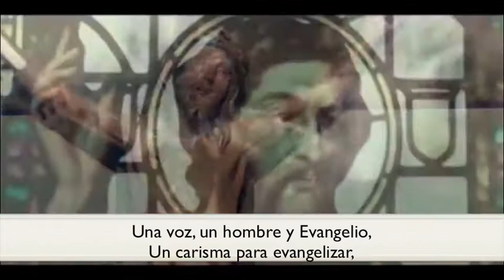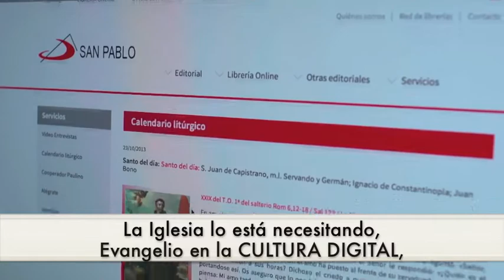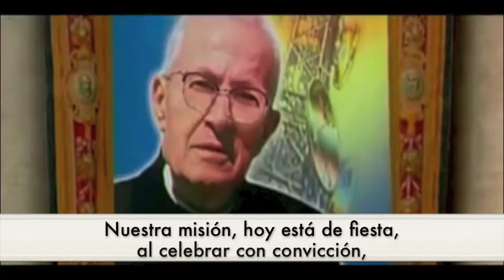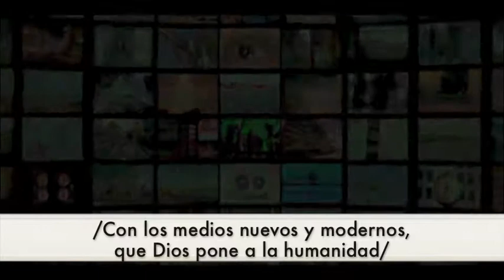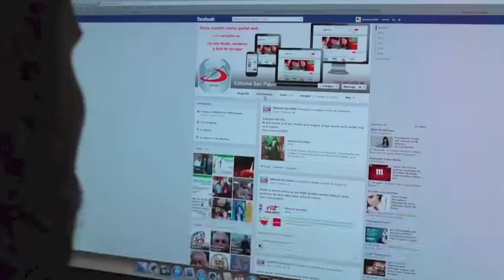Cien años de luz. Evangelio y comunicación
Canción Cien años de luz, Evangelio y comunicación.

Una voz, un hombre y evangelio
un carisma para evangelizar,
hombres al estilo de pablo,
comunicando a los hombres la verdad.

Mil novecientos catorce
Alberione funda una sociedad
Que evangelice con todos los medios,
A los hombres en la caridad.

CORO
Nuestra misión hoy esta de fiesta,
Al celebrar con convicción.
El centenario del carisma,
/evangelio y comunicación/

Primero han sido los libros, periódicos
para comunicar,
La radio el cine y el teatro sirvieron para evangelizar.

Hoy en día llevamos el mensaje al mundo y a la faz,
La iglesia lo esta necesitando,
Evangelio en la cultura digital.

CORO
evangelio y comunicación/

Hoy damos gracias a la vida
Por permitirnos evangelizar
Con el carisma del apóstol pablo
Cien años de fidelidad.

Al evangelio y Jesucristo,
a maría y a toda la sociedad.

CORO
evangelio y comunicación/

A Alberione nuestro fundador
Hoy tus hijos te queremos manifestar,
Reavivando el don que recibimos
Seguiremos comunicando la verdad,
/Con los medios nuevos y modernos
Que Dios pone a la humanidad/

CORO

evangelio y comunicación/